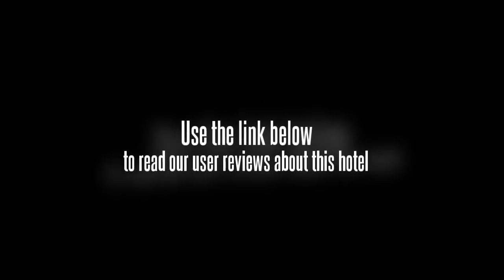The Oberoi Udaivilas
The hotel is located close to Lake Pichola. Guests will be able to visit the lake when staying at the Oberoi Udaivilas, and they can visit the city. Guests can walk to some attractions from the Oberoi Udaivilas. To reach other areas that are not as close to the hotel, they can use a rental car or find public transportation. The airport and railway station are only short drives away.

The Oberoi Udaivilas has 63 rooms. The superior deluxe rooms open to semi private pools. The lower floors have